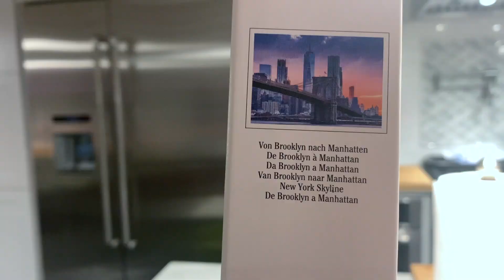Building a 2000 piece Ravensburger puzzle (New York Skyline) in 9 minutes!